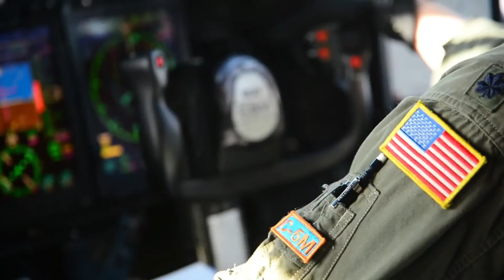78th Air Base Wing Robins AFB Mission 2021.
RAFB Installation Video Updated
GA, UNITED STATES
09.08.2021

Robins AFB Mission video.

Film Credits: Video by Paul Wenzel
78th Air Base Wing Public Affairs